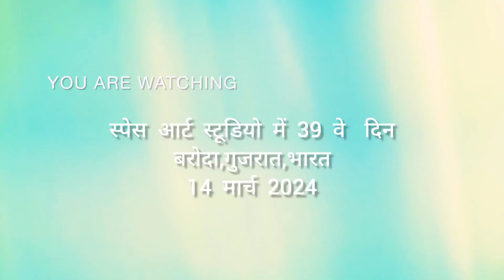अलम्बिक आर्ट डिस्ट्रिक्ट,स्पेस आर्ट रेसीडेंसी मे 38 वे दिन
With regard
Govind Vishwas

Founder/Artist
Govind Vishwas Foundation
vadodara